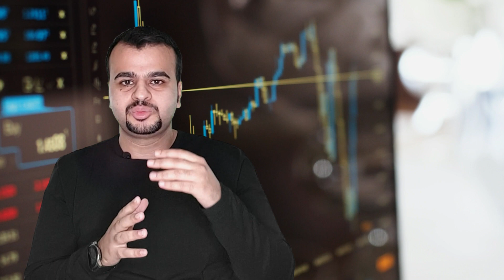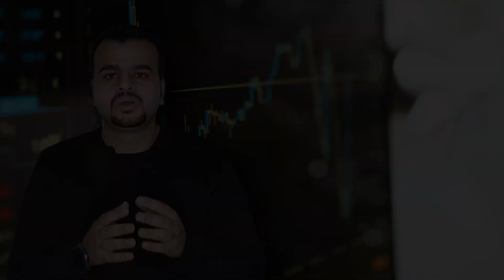Shares in 3 minutes | Shares (stocks) kya hotay hain? What are Shares in Stock Market (Concept)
Understand the basic concept of shares in 3 minutes (Urdu/Hindi).
Definition:
Shares are units of equity ownership interest in a corporation or financial asset that provide for an equal distribution in any profits.

YouTube Channel, Desi Canada: Where we're all different, which is Great because we're all unique! Desi Canada brings all north American & south Asian Desis together!

Desi Canada is not just a YouTube channel talking about Canada but it is also a platform to learn, educate and share opinions to help each other succeed!